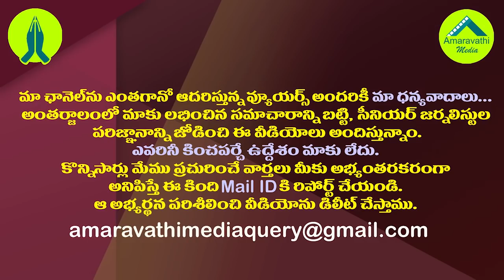జగన్ చేతిలో లిస్ట్..వైజాగ్ బడాబాబులకు గుండెదడ| CM Jagan To Take Action on Visakhapatnam Land Scam